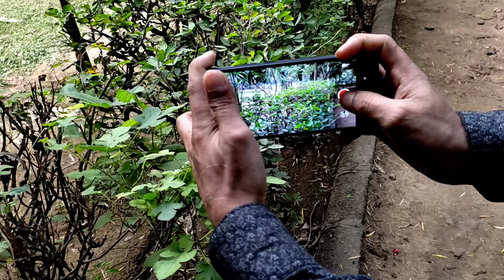video Kaise shoot Karen | YouTube video Kaise shoot Karen | how to professional video show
compress video, android phone, makevideo software
editor de video, video editing software, inshot, edit my video, phone from phone
editor video free,